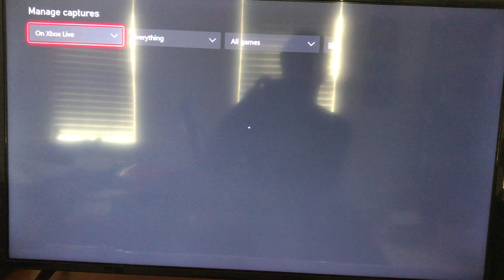One of the worst rigged gameplays against me EVER! Madden 21 rigged gamplay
Another video proving that this game is rigged. If this isn’t more proof I don’t know what proof is anymore.